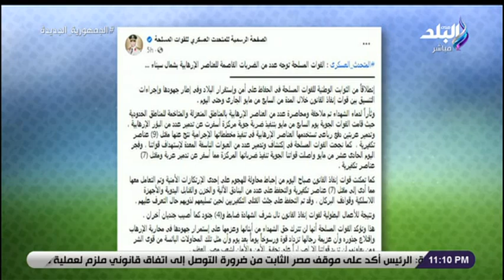هاني حتحوت ينعي الصحفية شيرين أبو عاقلة: أفنت عمرها في تغطية جرائم الاحتلال.. وإلى متى الصمت؟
جزء من حلقة اليوم 11 مايو من برنامج الماتش مع هاني حتحوت وفيها لقاء مع الناقد الرياضي أمير عبدالحليم ويتحدث عن تنصيب ايهاب جلال كمدرب لمنتخب مصر و اخر تصريحات لمحمد صلاح , ولقاء اخر مع احمد جعفر مهاجم بتروجت وتغطية خاصة  للمؤتمر الصحفي للوكالة الدولية لمكافحة المنشطات , وكشف تفاصيل مشكلة لاعب اليد وسام نوار ,مكالمة هاتفية مع الكابتن  محمود فتح الله المدرب العام لنادي بيراميدز يكشف حقيقة خناقة رمضان صبحي مع المدير الفني لبيراميدز , ومكالمة اخري مع الكابتن احمد صالح  المدير العام لفريق سموحة